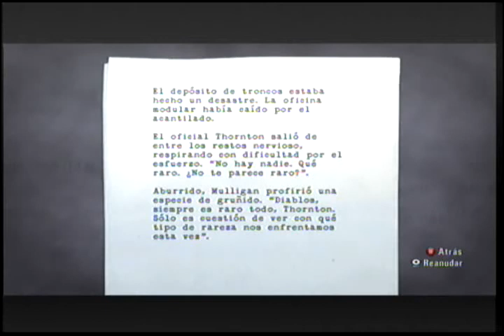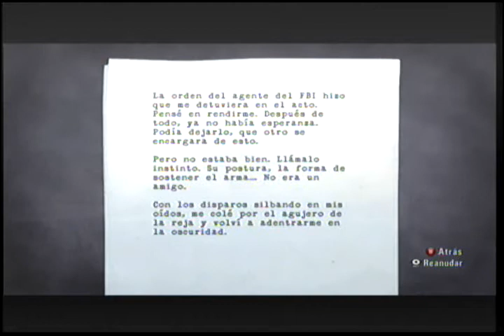Alan Wake Episodio 2 "Poseidos" Parte (6/7) Español latino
Alan Wake es un videojuego del género thriller psicológico desarrollado por la empresa finlandesa Remedy Entertainment y publicado por Microsoft Game Studios que fue estrenado en Europa el 14 de mayo del 2010 y en América del Norte el 18 de mayo del 2010 exclusivamente para la consola Xbox 360,